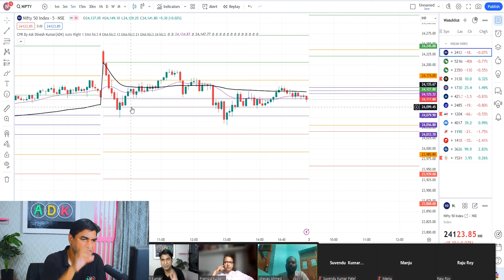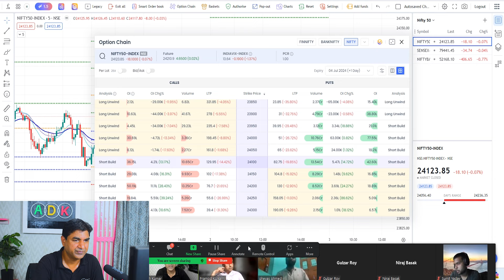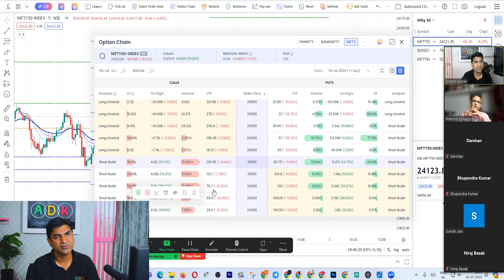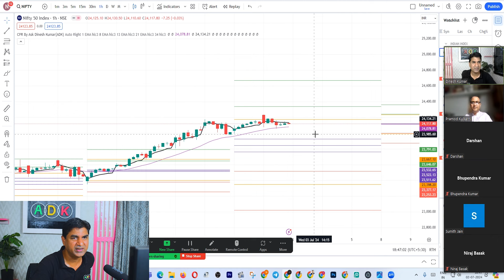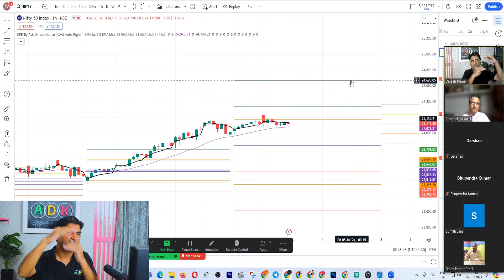Bull And Bear Spread | How To Make Bull And Bear Spread